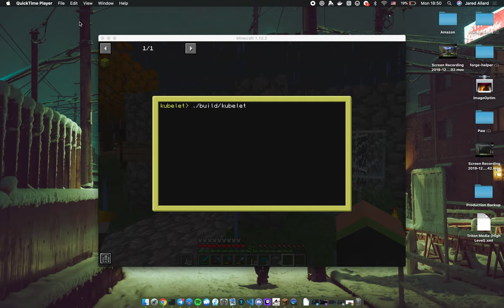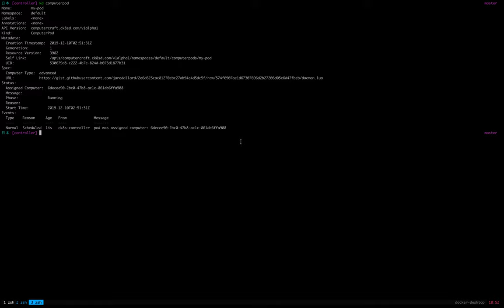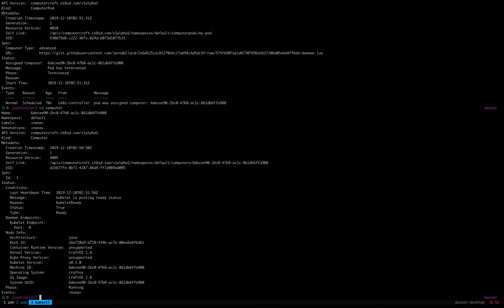ck8s demo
A quick demo of ck8s in action!